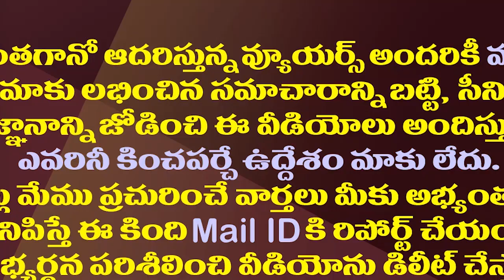చంద్రబాబు గ్రీన్ సిగ్నల్..టీడీపీలో ఇక వారిదే హవా| Chandrababu's New Plans For 2024 Elections